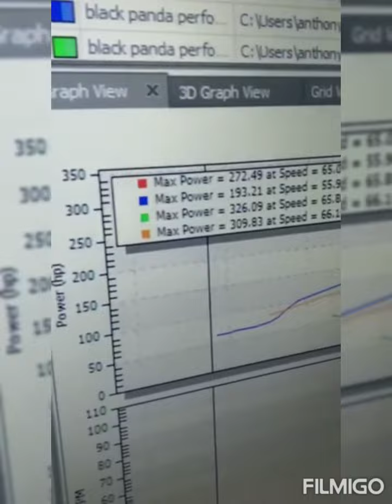Why This Dyno Turbo Civic EK9 is Worth $100,000